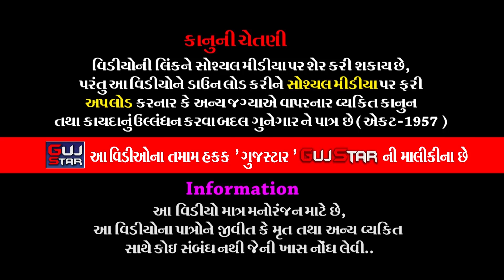PIPALIYA PARIVAR MA KANESARA NA PIR || 23 || પીપળીયા પરિવારમાં કનેસરાના પીર || મેટોડા [ રાજકોટ ]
GUJSTAR  PRESENTING  :-

ALBUM :- PIPALIYA PARIVAR MA KANESARA NA PIR
ARTIST :- ALL   ARTIST OF BABA RAMDEV RAMAMANADAL -
                 KANESARADHAM
MUSIC :- LIVE
PALCE :- PIPALIYA FAMILY  - METODA [ RAJKOT ] GUJARAT